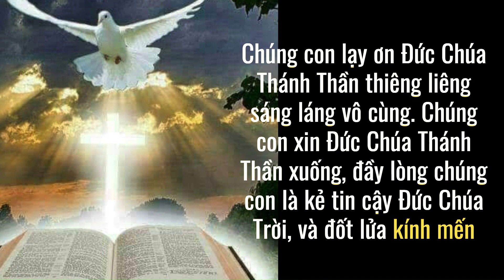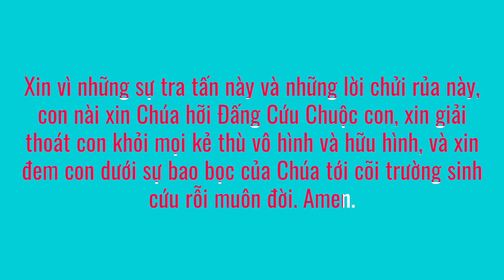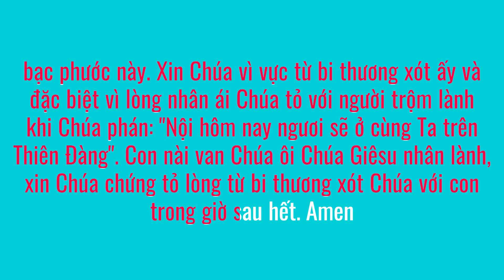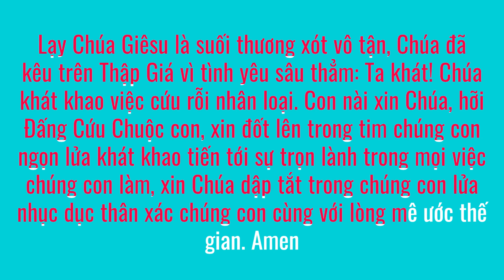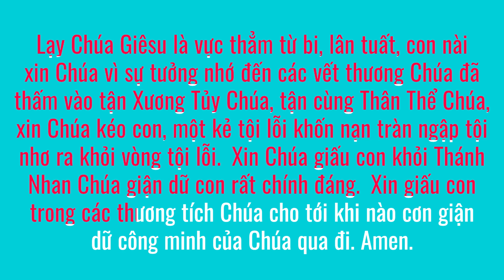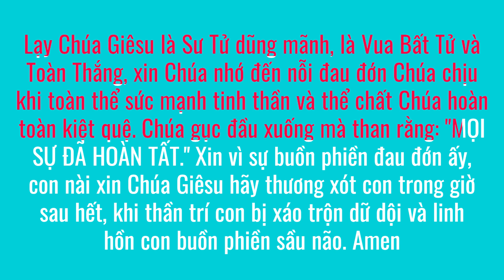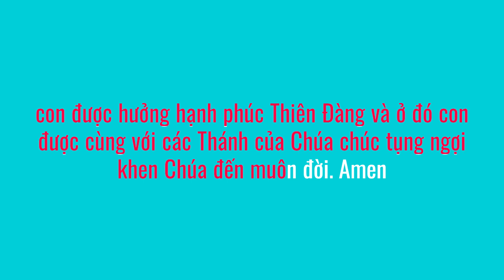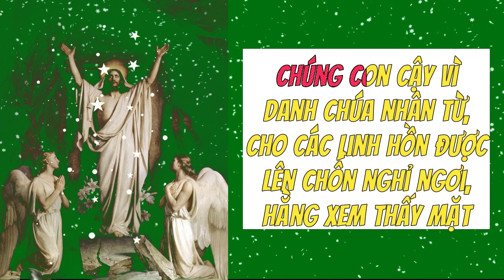Phúc cho ai Chịu Khốn nạn vì Đạo ngay 15 Kinh nguyện Thánh Bridget 5480 Roi đòn Khỏe Đẹp Bình An #77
Phúc cho ai Chịu Khốn nạn vì Đạo ngay 15 Kinh nguyện Thánh Bridget 5480 Roi đòn Khỏe Đẹp Bình An Vọng mỗi ngày #77💎Trải nghiệm thực phẩm hữu cơ số 1 thế giới với giá tốt nhất từ nhà sản xuất
💎SỞ HỮU ngay Ebook Trích dẫn đáng SUY NGẪM của Mẹ Thánh Teresa, đọc ngay nhé
💎Trải nghiệm thực phẩm hữu cơ số 1 thế giới với giá tốt nhất từ nhà sản xuất
💎SỞ HỮU ngay Ebook Trích dẫn đáng SUY NGẪM của Mẹ Thánh Teresa, đọc ngay
Mời ACE xem thêm các video sau:
💦 Mến chúc ACE luôn Khỏe đẹp bình an